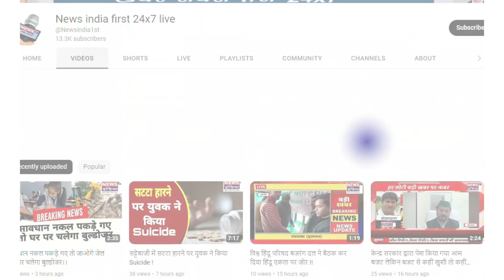पीआरडी जवान का शव मिलने से मची सनसनी || Newsindia1st